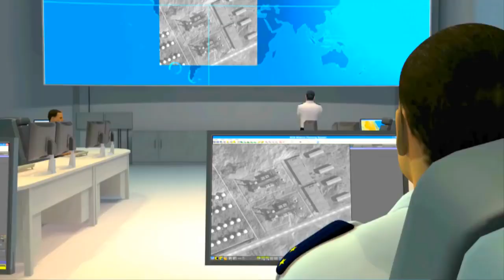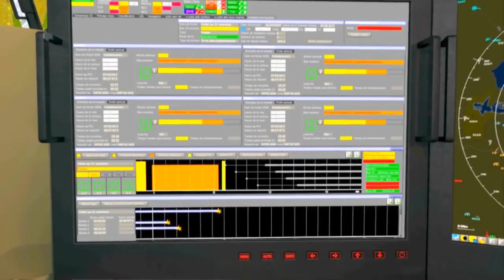MBDA | Navy Cruise Missile Attack Simulation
MBDA has developed a longer-range sea-launched variant for the French Navy, called Missile de Croisière Naval (MdCN standing for Naval Cruise Missile). It will be deployed on FREMM multipurpose frigates from 2015 and on Barracuda class submarines from 2018, using the A70 version of the Sylver launcher on the former and the 533 mm torpedo tubes on the latter. As the missile is not launched from a plane, as is SCALP/Storm Shadow, a booster has been included. The submarine version is encapsulated in an hydrodynamic hard container which is ejected when the missile reaches the surface. To provide a comparable range to the BGM-109 Tomahawk, the range of the MdCN (well over 1000 km) is significantly larger than the SCALP/Storm Shadow. The smaller Scorpène can also carry the MdCN missile.

(Video strictly for news and entertainment purposes only)